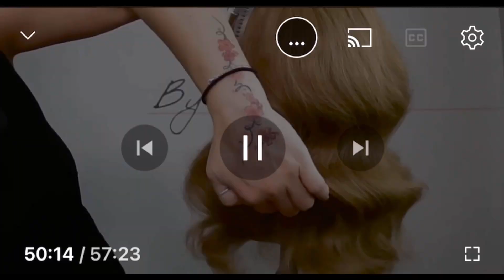Ψαλίδι για μπούκλες - Πώς να χρησιμοποιείς σωστά το ηλεκτρικό ψαλίδι! | Maria Dretaki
❤️Εσύ ξέρεις να χρησιμοποιείς σωστά το ηλεκτρικό ψαλίδι;
Μάθε, με tips και συμβουλές και προστάτεψε τα μαλλιά σου από τη θερμότητα!

Αναλύουμε μαζί τα θερμαντικά εργαλεία και συνεχίζουμε με το ηλεκτρικό ψαλίδι!
Ξέρεις να το χρησιμοποιείς σωστά;
Γνωρίζεις ποιο να επιλέξεις;;

και πάτα και το καμπανάκι 🔔για να μην χάνεις κανένα νέο video!
Αν έχεις απορίες για τα δικά σου μαλλιά, σε περιμένω στα σχόλια!

Για εσένα που είσαι επαγγελματίας κομμωτής, κατέβασε το δωρεάν workshop για να μάθεις να κάνεις πανέμορφα buns στις πελάτισσες σου, κάνοντας click εδώ: